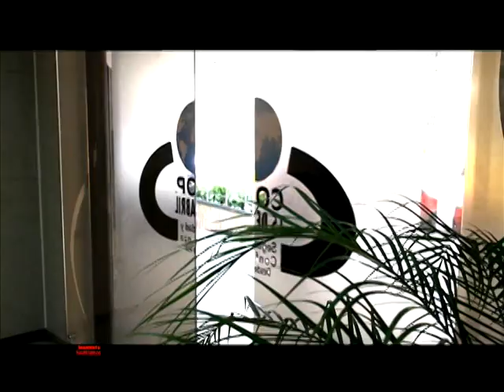CASTING PEQUEÑOS GIGANTES MANTA ECUADOR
Programa realizado por JGPRODUCCIONES para teleamazonas internacional VideoControl Internacional transmitido por OromarTV todos los domingos a las 20h00